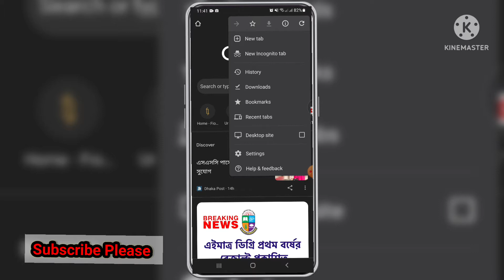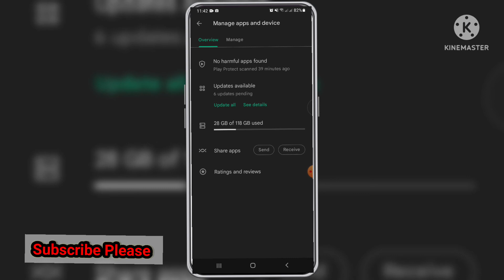How to clear chrome browser data